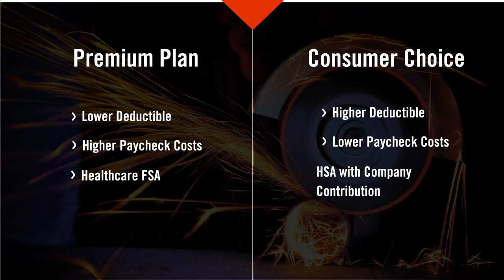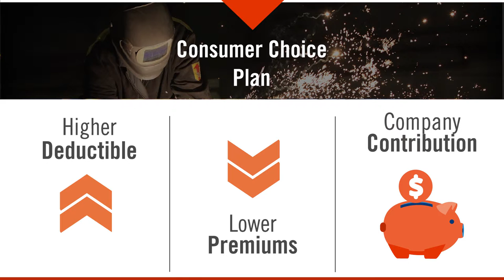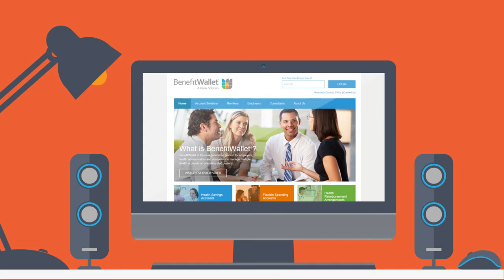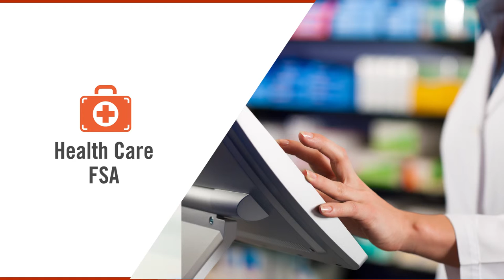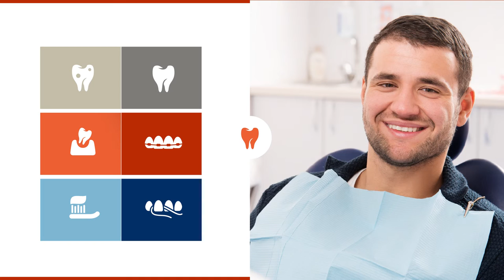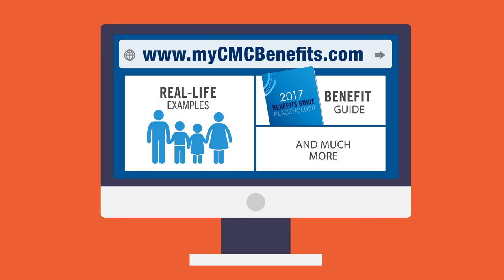Inst Commerical Metals - "How it works" Animation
Do you like this Animation? Do you need something like that or better?
Let me know and I will do amazing job for you!